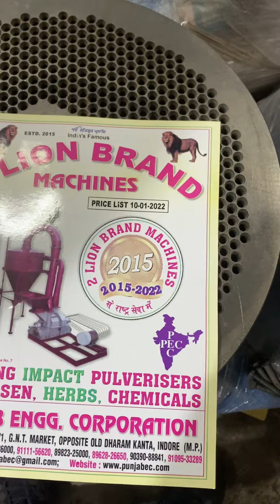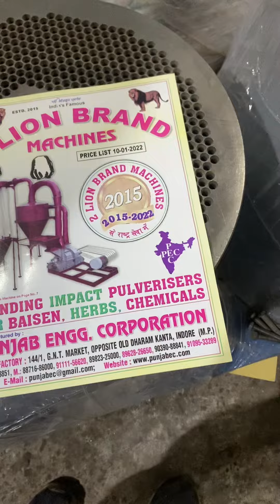4HP pellet making machine 📲☎️📞